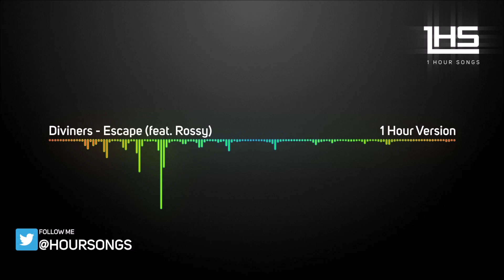Diviners - Escape (feat. Rossy) | [1 Hour Version]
Diviners - Escape (feat. Rossy)

Diviners - Escape
Diviners
1 hour